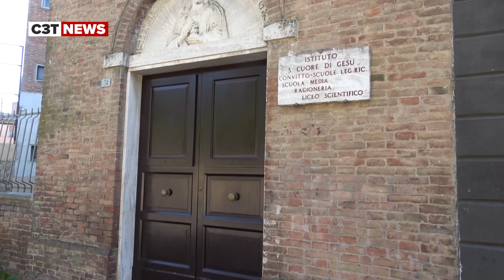C3T NEWS giovedi 31 Ottobre 2024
ha condotto Giuseppe Ingrosso